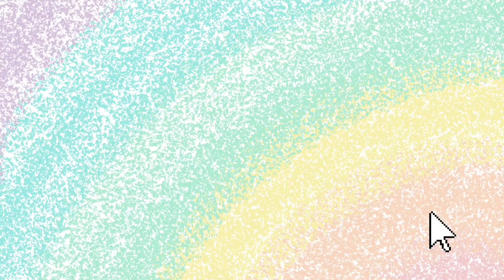Llamada de la ranita 📞☎️ 🐸🍃 Llamada para niños divertida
Bienvenidos al canal de Niños felices 👋

Disfruta de esta llamada a La Ranita 📞☎️🐸🍃

Nuestros videos están dedicados a la entretención, educación y diversión de los niños.

Disfruta de más cuentos y videos divertidos en nuestro canal.

🔸Videos exclusivos del canal